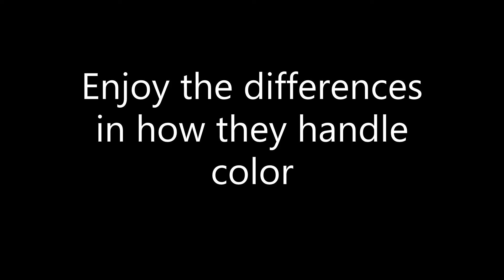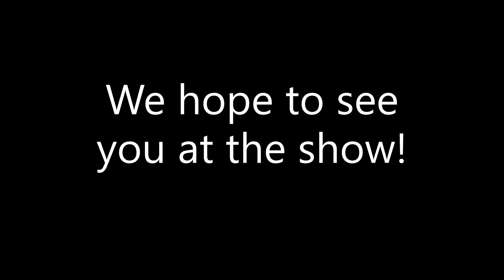Brush Buddies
An overview of this art show by Tara Choate and Sandra Pearce. Running in the city of Keizer, Oregon during the months of June and July 2022.